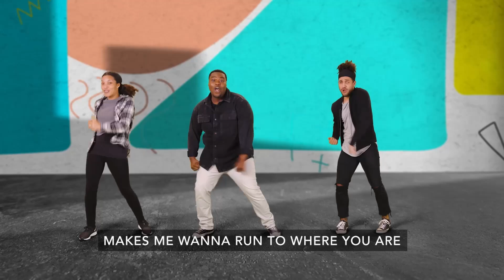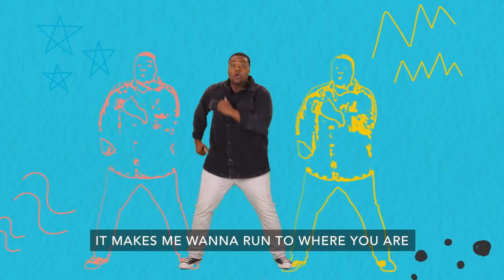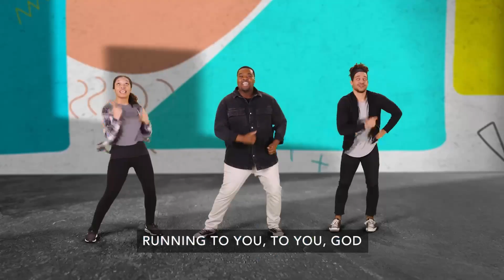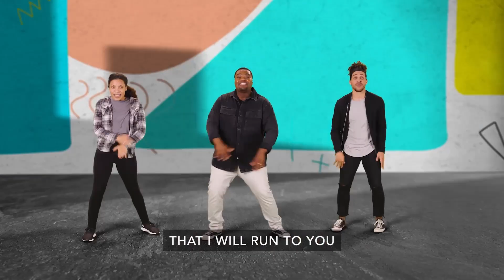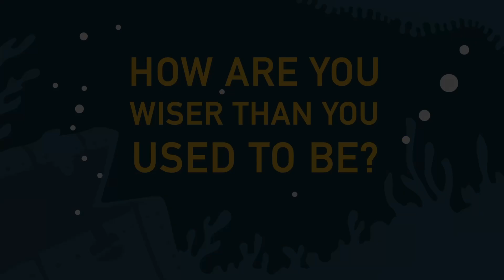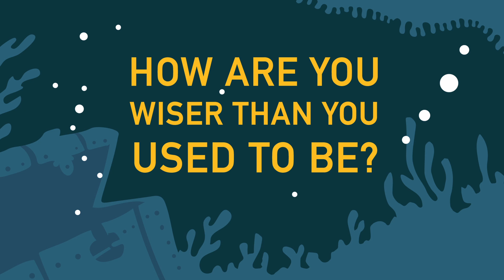Elementary Online Experience - Week 4 of August